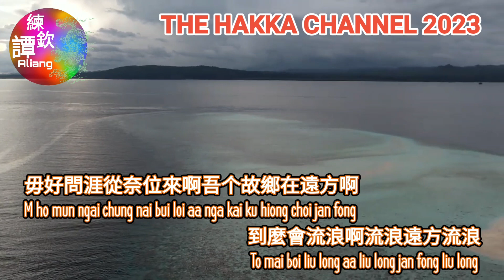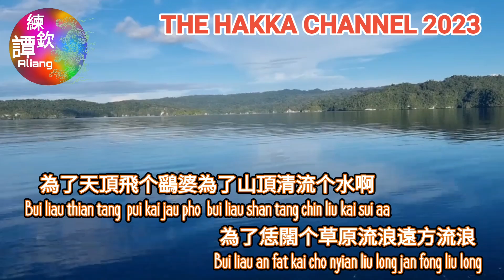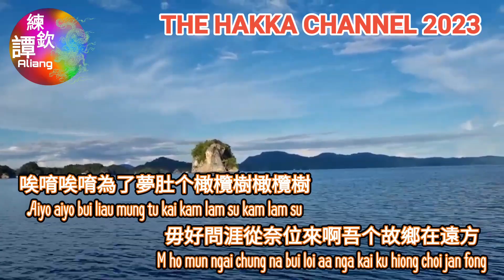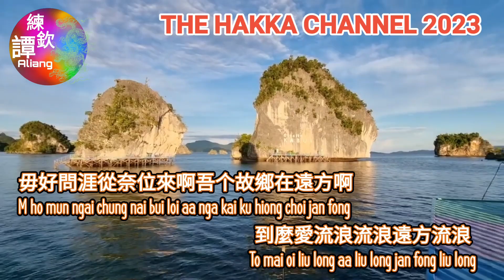Gan Lan Shu (Lagu Hakka Kam Lam Shu)